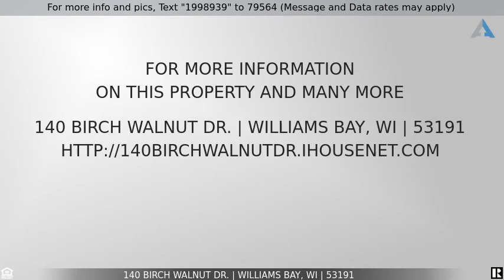Priced at $4,885,000 - 140 Birch Walnut Dr., Williams Bay, WI 53191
Dramatic Lake Geneva Lakefront New Construction Home

Here is a rare opportunity to find your lakefront dream home located on the shores of Geneva Lake. This brand new home is under construction with plans for completion in 2020. The building site offers a western exposure of the lake providing dramatic sunsets views, over 60 feet of Geneva Lake frontage plus an additional 60+ feet of frontage on the beautiful Cedar Point parkway enhancing the look and feel of the setting facing the lake. The 5 bedroom, 5.5 bath home is over 7,000 square feet on three levels including a finished walkout lower level and an elevator providing easy access to each floor. Fabulous Great Room, 4 fireplaces, impressive master suite, theatre room, huge deck and patio area. An ideal gently sloping lakeside yard area down to the lake. Exceptional quality finishes.